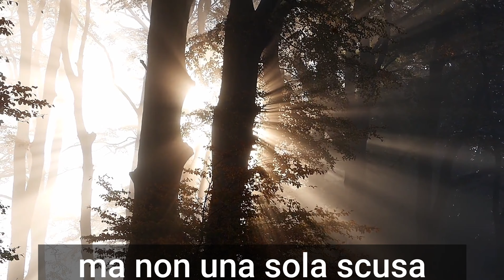NESSUNA SCUSA PER FALLIRE - MOTIVAZIONALE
Ti è piaciuto il video? Metti un Like, condividilo e clicca sulla campanella per restare aggiornato.